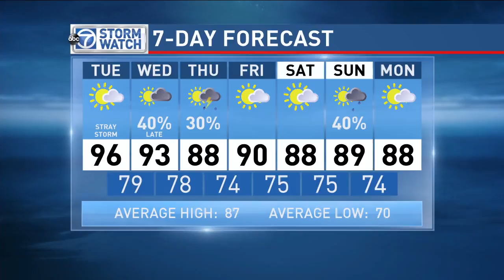WJLA HD 20160815 1715